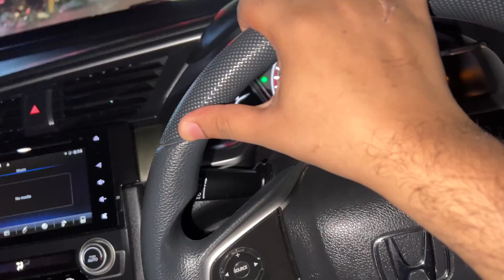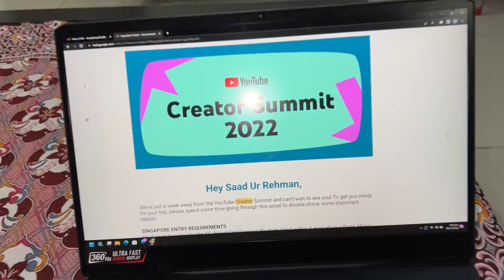YouTube Ki Taraf Se Invitation Aageya 😍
Good news for Pakistanis living in Canada, US, UK & Europe. 🎉

Download Taptap Send and send money to your loved ones in Pakistan hassle free.

🎁 Get a free bonus of $10, £10 or €10 on your first transaction when you use the code DUCKY

Intezar kesa, Taptap Send kero! ✅